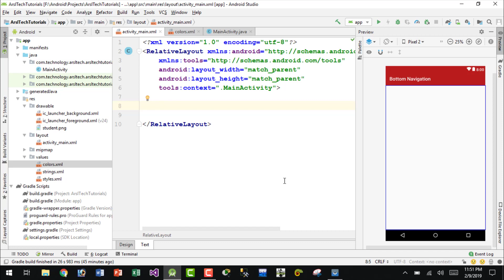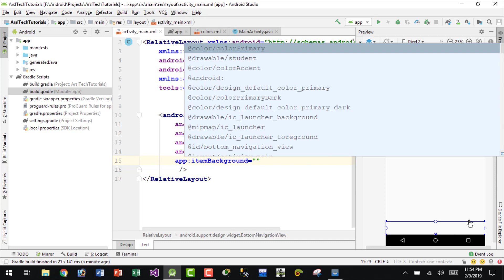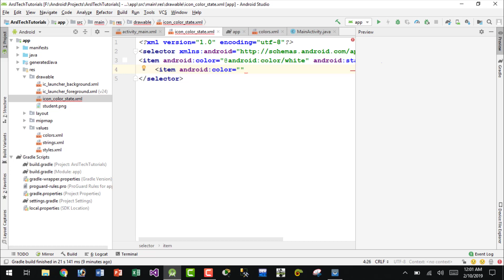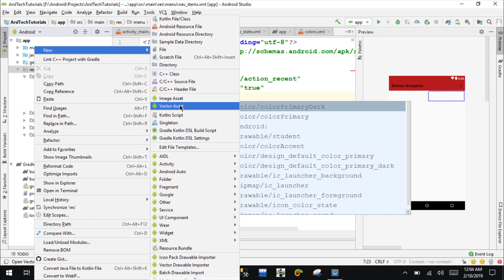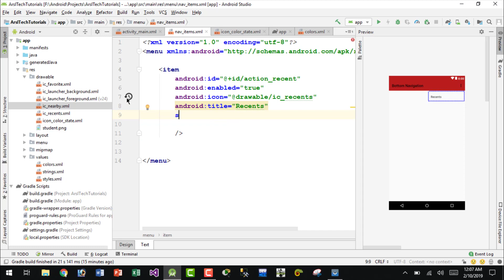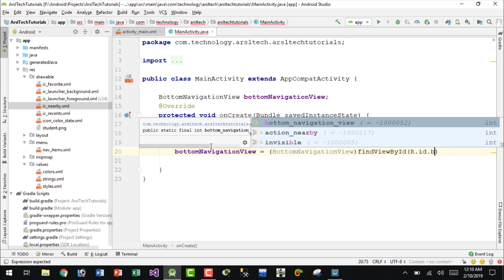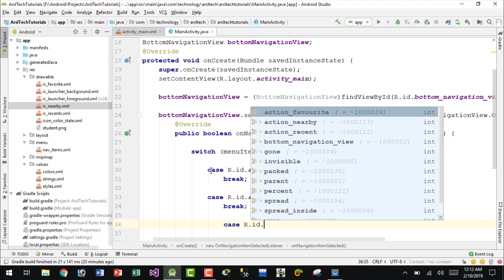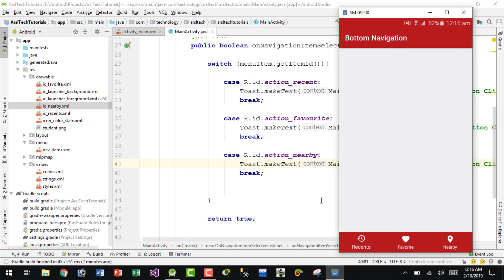Android Studio Tutorial - How to Add Material Design Bottom Navigation View | Bottom Navigation Bar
Assalam o Alaikum Friends in this tutorial i will show you How to Add MaterialDesign BottomNavigationView | Bottom Navigation Bar in Android Application using Android Studio.

Design Library
implementation 'com.android.support:design:28.0.0'